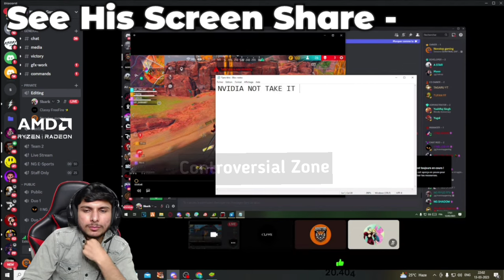Again Mena Server Player Using - Hack 🤬 In @NonstopGaming_ Full Map Tournament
Again Mena Server Player Using - Hack 🤬 In ‎@NonstopGaming_  Full Map Tournament | ‎@classyprashant -SAMSUNG A3,A5,A6,A7,J2,J5,J7,S5,S6,S7,S9,A10,A20,A30,A50
2 finger player
device - redmi note 10s
Dpi - 500
Ump and shotguns
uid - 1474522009